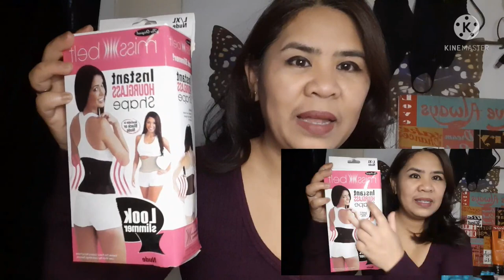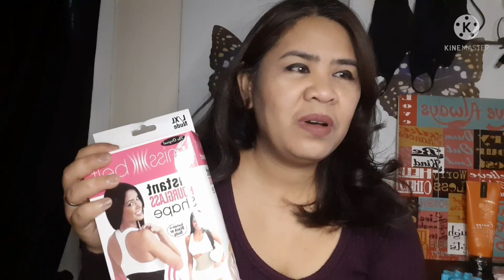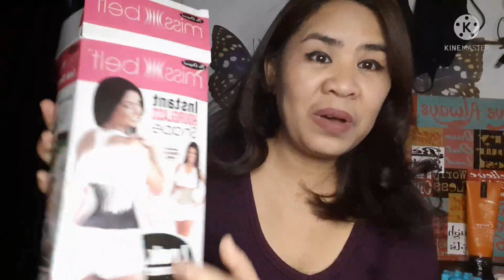miss belt review|instant hour glass shape#missbelt#hezkart||chelle ganda vlog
miss belt review
Instant hour glass body shapes.